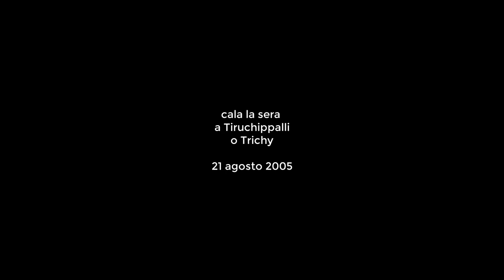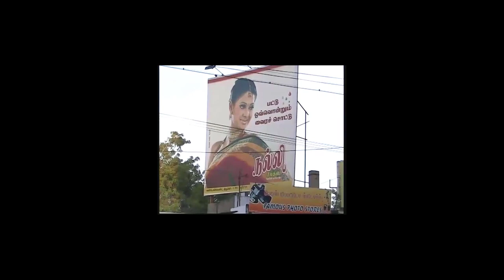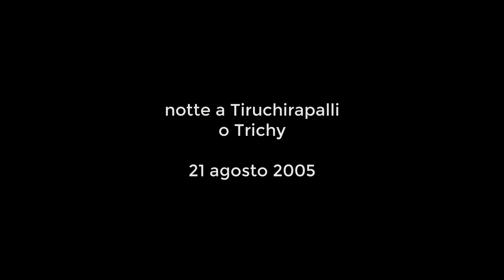Tiruchirappalli or Trichy, vintage portrait. ritratto della città. August 20-21 2005. my India 272